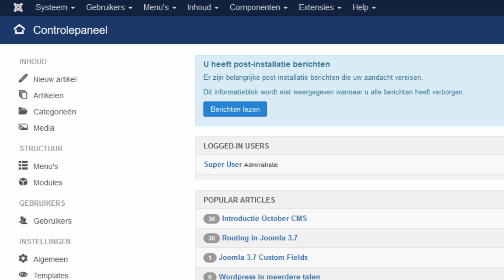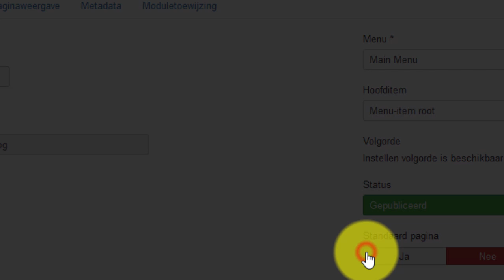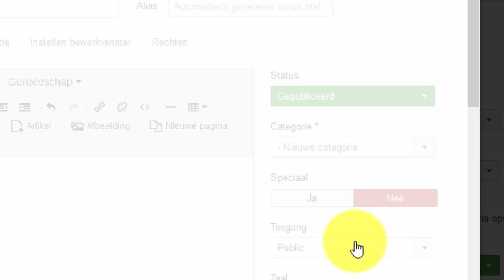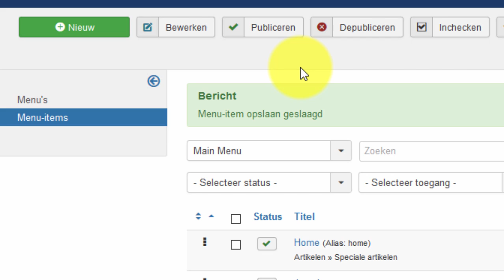joomla 37 verbeterde workflow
Joomla 3.7 kent een aantal mooie nieuwe features. In deze video laat ik je de verbeterde workflow zien.

Je kunt namelijk vanuit je menu items meteen artikelen, categorieën etc aanmaken. Je kunt dus veel sneller je menu items aanmaken, en vanuit je menu item de bijbehorende content (artikelen, categorieën etc).